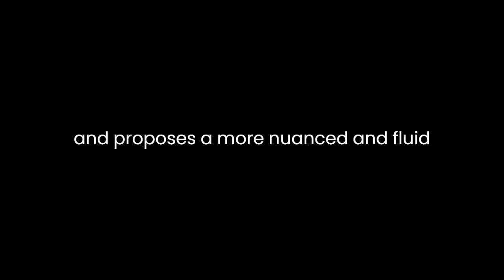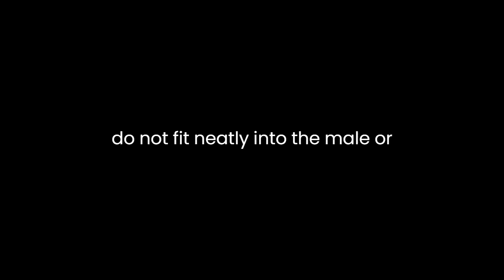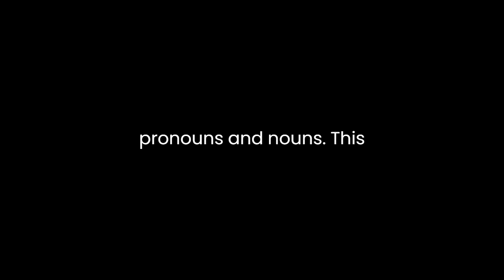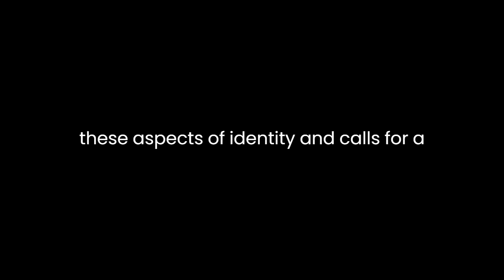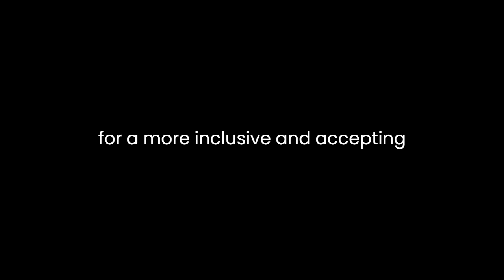"Sexing the Body" By Anne Fausto-Sterling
Anne Fausto-Sterling's "Sexing the Body: Gender Politics and the Construction of Sexuality" is a seminal work in the field of gender studies and a critical examination of the ways in which society constructs and enforces notions of sex and gender. In this book, Fausto-Sterling challenges the traditional binary understanding of sex and proposes a more nuanced and fluid model that takes into account the complexity of human biology and identity. Through a careful analysis of scientific, medical, and cultural discourses, Fausto-Sterling demonstrates how these discourses shape our perceptions of gender and sexuality and, in turn, influence social and political structures.One of the central arguments in the book is that the binary understanding of sex as either male or female oversimplifies the reality of human biology. Fausto-Sterling presents evidence from various scientific studies that reveal the existence of intersex individuals, those born with physical characteristics that do not fit neatly into the male or female categories. These individuals challenge the idea that sex is a fixed and immutable trait, highlighting the complexity and diversity of human biology. By shedding light on the existence of intersex individuals, Fausto-Sterling calls into question the rigid categories that society has imposed on sex and highlights the need for a more inclusive and flexible understanding.Furthermore, Fausto-Sterling explores the role of medical interventions in shaping and enforcing binary notions of sex. She discusses how intersex infants have often been subjected to surgeries and treatments to conform to societal expectations of male or female, often without their informed consent. This medicalization of intersex bodies reflects society's discomfort with ambiguity and difference and reinforces the idea that there are only two valid sexes. Fausto-Sterling's analysis of these medical practices raises important ethical questions about bodily autonomy and the medicalization of difference.Fausto-Sterling also delves into the ways in which cultural and societal norms influence our understanding of sex and gender. She argues that these norms are deeply ingrained in our language, institutions, and social practices. For example, she examines the ways in which language enforces a binary understanding of gender through the use of gendered pronouns and nouns. This linguistic binary, she argues, reflects and reinforces the social binary that categorizes individuals as either male or female.Moreover, Fausto-Sterling discusses how societal norms around sexuality are linked to our understanding of sex and gender. She explores how certain sexual orientations and identities have been pathologized and stigmatized, particularly those that challenge the traditional heterosexual, binary model. By linking these issues to the broader discourse on sex and gender, Fausto-Sterling highlights the interconnectedness of these aspects of identity and calls for a more inclusive and accepting society.Throughout the book, Fausto-Sterling engages with a wide range of scientific literature and historical examples to support her arguments. She demonstrates how scientific knowledge is not value-neutral but shaped by cultural and social contexts. For instance, she shows how nineteenth-century sexologists played a pivotal role in constructing and reinforcing binary notions of sex and gender, often relying on biased and unscientific methods.In conclusion, Anne Fausto-Sterling's "Sexing the Body: Gender Politics and the Construction of Sexuality" is a thought-provoking and comprehensive examination of how society constructs and enforces ideas of sex and gender. Through a critical analysis of scientific, medical, and cultural discourses, Fausto-Sterling challenges the binary understanding of sex and highlights the complexity and diversity of human biology and identity. She also underscores the ethical implications of medical interventions on intersex individuals and the impact of cultural norms on our understanding of sex and gender. Ultimately, Fausto-Sterling's work calls for a more inclusive and accepting society that embraces the fluidity and diversity of human experience.